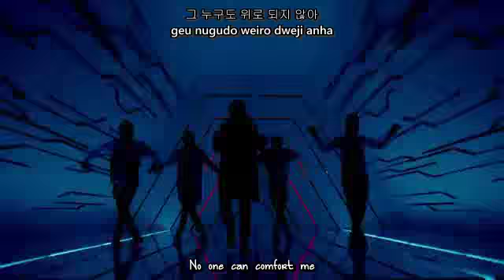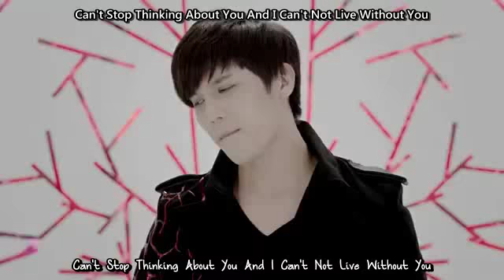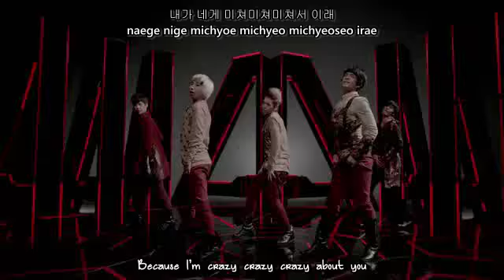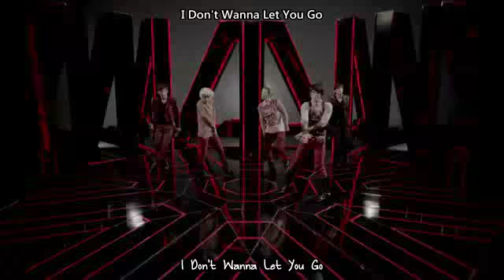AA(더블에이) - So Crazy (미쳐서 그래) [Romanization+English+Hangeul]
This was requested by a user that has A REALLY LONG name LOL , but I know her in person.
This is for you :DDDD

You could make request by just commenting on my youtube acc :D

I LOVE THEIR DANCE 8D
HIP THRUST OwO